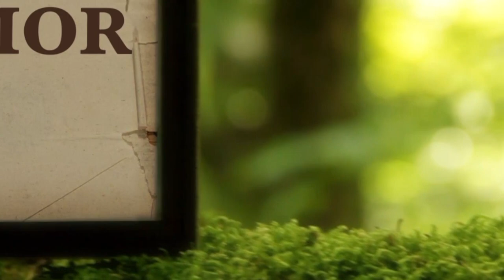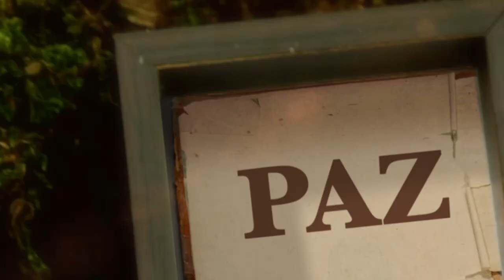La Biblia Ilumina Tu Vida- Sábado 08 de octubre del 2022